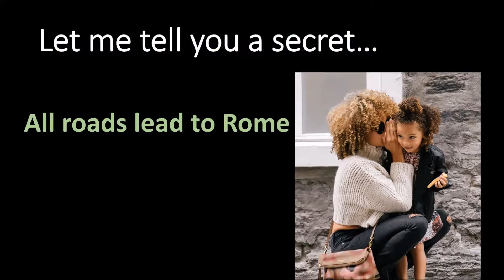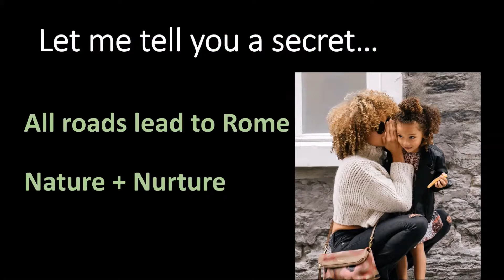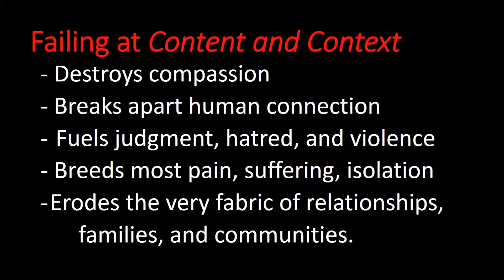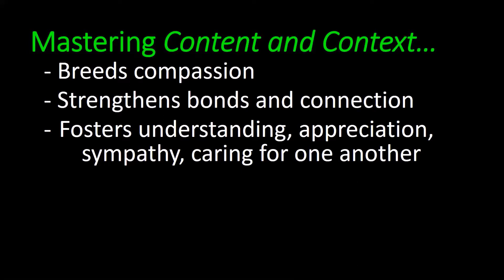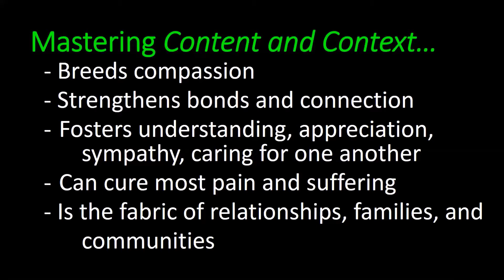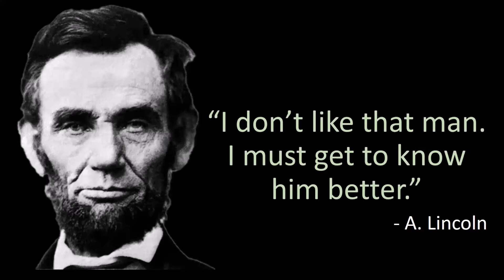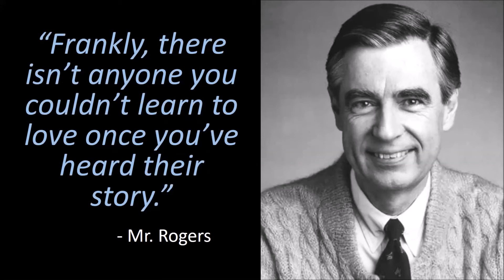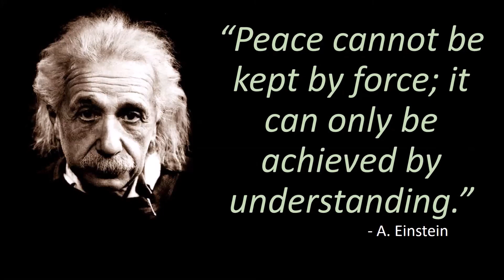The real reason clip of Content Context Webinar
No one thing affects our lives more than communication. The way we communicate with ourselves and the way we communicate with others shapes nearly every part of our life experience from business, to friendships, to our interactions with strangers in the community.

For this reason, I find the Content-Context communication philosophy critical for not only enjoying a fulfilling life, but this one approach to understanding communication can help foster universal compassion, overcome hatred, and cultivate love, mutual respect, and cohesion throughout society.
A few weeks ago, I conducted a webinar about the Content-Context Communication Philosophy. This is my favorite clip from the presentation as it captures the real essence of why I find communication so vitally important to living a happy, meaningful, and successful life.

Check out this 10-minute clip to learn how improving communication can improve every aspect of your life.